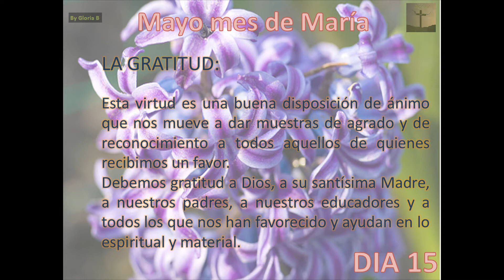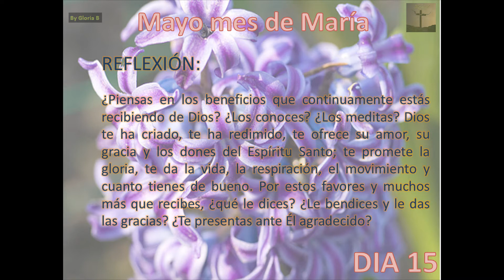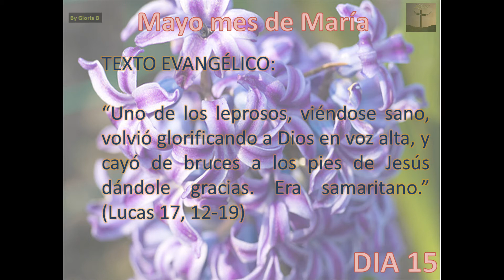Mayo 15 "La Gratitud" Reflexiones Palautianas